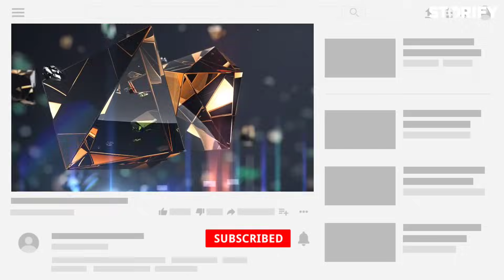നാഗമാണിക്യം എടുക്കുന്നത് കണ്ടിട്ടുണ്ടോ?! Reality Of Naagamanikyam in Malayalam - Storify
നാഗമാണിക്യം കണ്ടിട്ടുണ്ടോ?! Reality Of Naagamanikyam! Storify

We've Used Only Non Copyright Contents.

-Storify